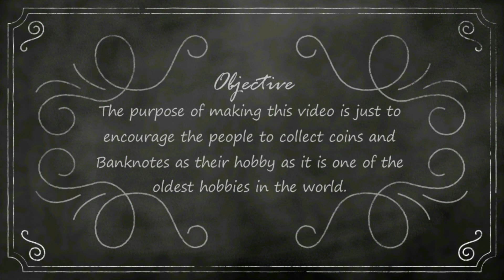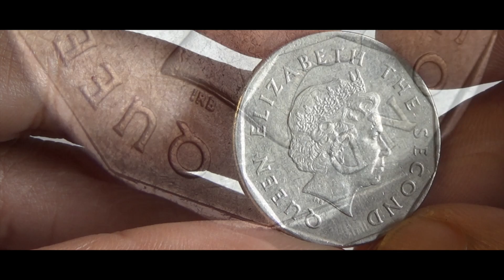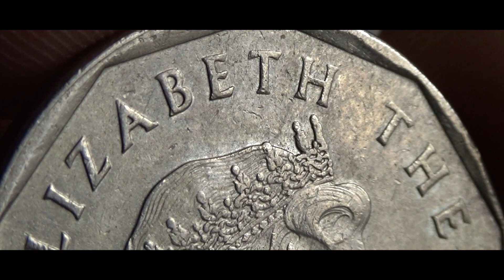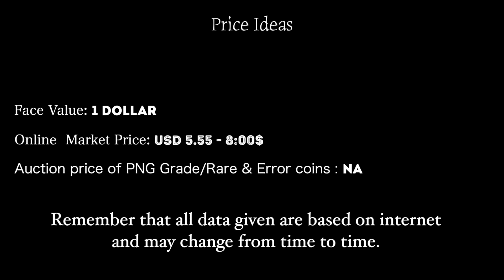1 Dollar Eastern CARIBBEAN STATES - 2004 Coin & Values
1 Dollar  Eastern CARIBBEAN STATES - 2004 Coin & Values